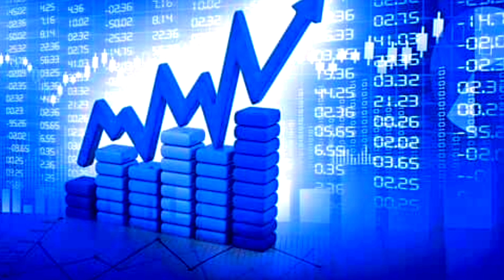अगर आप सिगरेट खरीदने की जगह | ये चीज खरीदो करोड़पति बन जाओ | Share Market Trading Video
अगर आप सिगरेट खरीदने की जगह |  ये चीज खरीदो करोड़पति बन जाओ | Share Market Trading Video | By U Sunil G

अगर आप सिगरेट खरीदने की जगह |  ये चीज खरीदो करोड़पति बन जाओ | Share Market Trading.

अगर आप सिगरेट खरीदने की जगह |  ये चीज खरीदो करोड़पति बन जाओ.

अगर आप सिगरेट खरीदने की जगह |  ये चीज खरीदो करोड़पति बन जाओ 2023.

अगर आप सिगरेट खरीदने की जगह |  ये चीज खरीदो करोड़पति बन जाओ Jaldi karo.